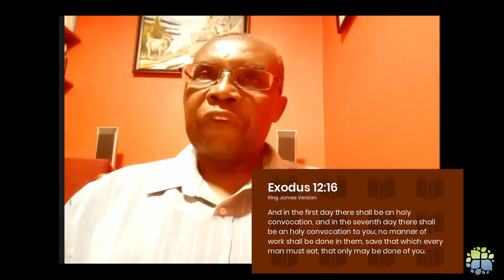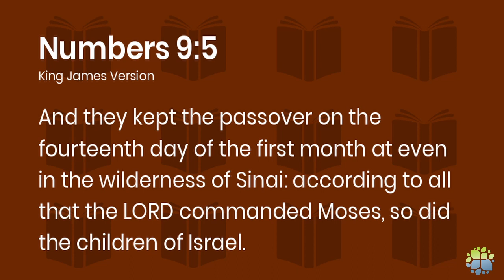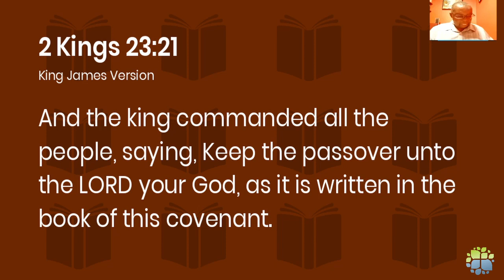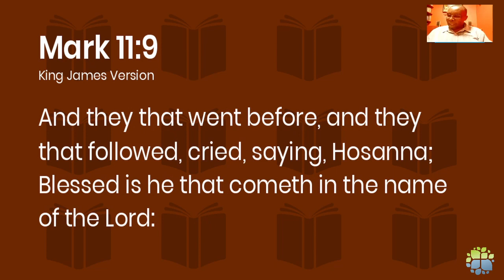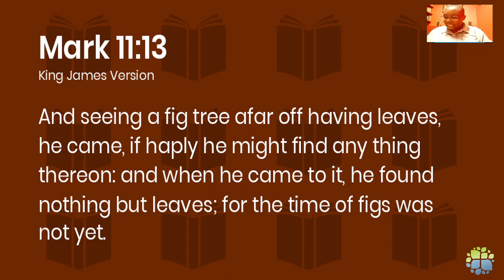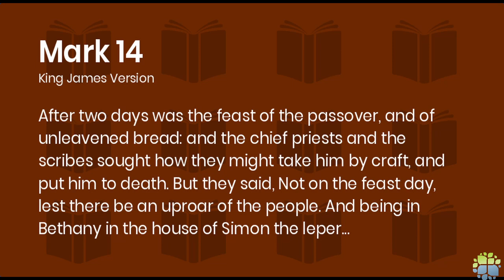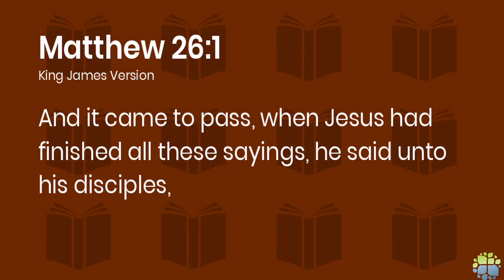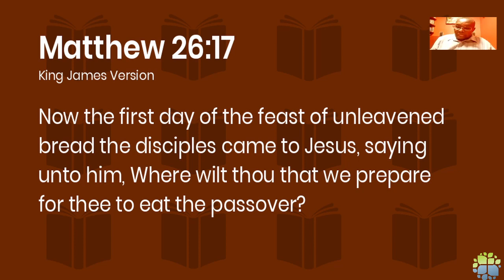Episode 2 - The 14th Day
A semiedited version of the second session in our series on Holy Week

Rev Jackman discusses the importance of the 14th day of the first month and how it  was revised over time.